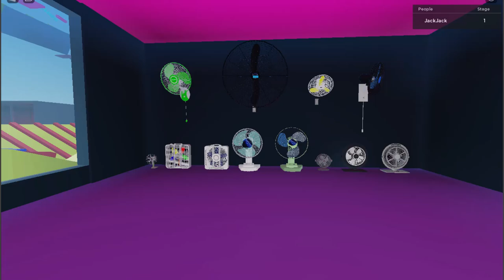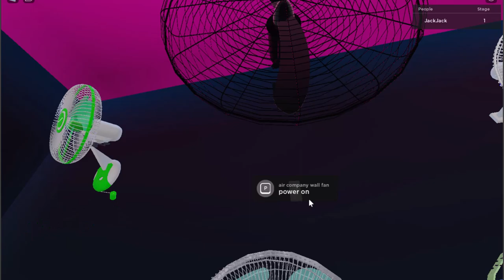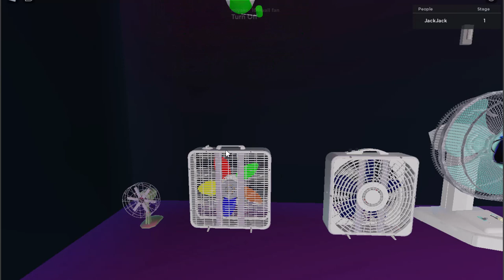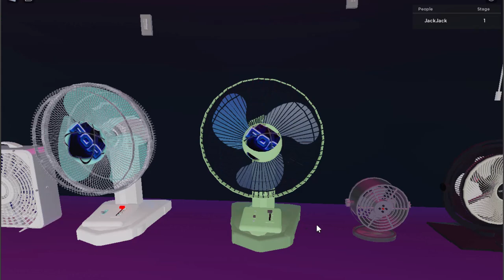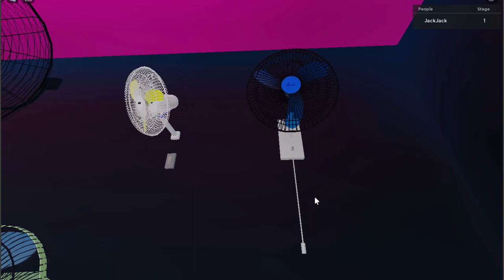🎮Electric fan Roblox - obby roblox Electric fan part : 1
👋🏻Hello everyone! "FAN2FANS" is a creative YouTube channel that takes a unique and focused approach to the world of Roblox by focusing its content around electric fans in the game. This specialized channel is a haven for fans (both in-game and real-life enthusiasts) who share an interest in the intricacies and creativity involved in design and functionality. Electric fan in Roblox virtual world.🎮

Dedicated to exploring the countless types of electric fans available in the game, "FAN2FANS" meticulously introduces the unique designs, styles, and designs of electric fans that players can come across or create. From sleek and modern ceiling fans to unique and imaginative portable fans, this channel provides an in-depth look at virtual devices that add an extra layer of detail to the experience play games.🎮

The content on "FAN2FANS" not only stops at exploring images in the game but also gives fans real-life electric fan models similar to those in the game. Unboxing a small fan that is selling well on the market.✔️

Expect interesting assembly instructions and in-depth reviews of wall fans, table fans, and ceiling fans from you.❤️ Comment below what you feel unsatisfied with to let us know .❤️ We can perfect them better. ✔️

🔒🔒🔒Ceiling fans roblox -  Ceiling fan broken blades.  Unboxing mini fan , Electric fan , table fan, blower fan , oscillating fan part  .Break the box and evaluate the latest electric fans, ceiling fans, usb fans, portable fans, box fan , wind turbine fans on the market